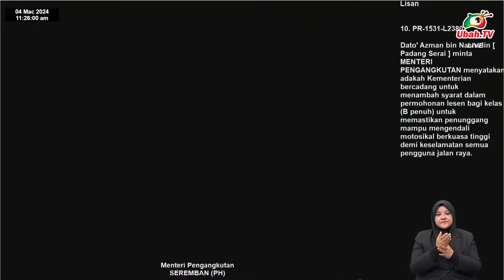Menteri Pengangkutan Anthony Loke menjawab soalan mengenai lesen bagi kelas (B penuh)